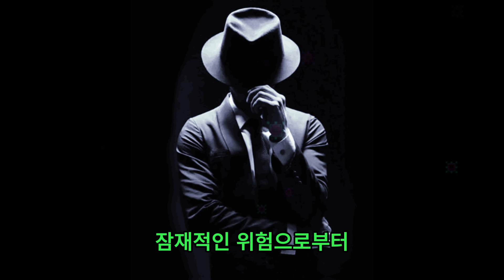긴급: 박지현 집에 침입한 의문의 남자, 매 순간 위험한 상황. 조심하세요. 1분만 지연해도 위험이 발생할 수 있습니다!